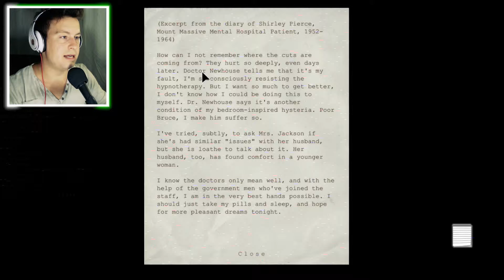Outlast - Gameplay / Playthrough - (Part 12) - COCKAGE FROM HELL!!!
Intro/Outro: Tilo Swell

YOU GUYS SENT ME SO MANY KIND, SUPPORTIVE AND LOVING MESSAGES IN THE LAST FEW DAYS. AGAIN, THANKS GUYS!